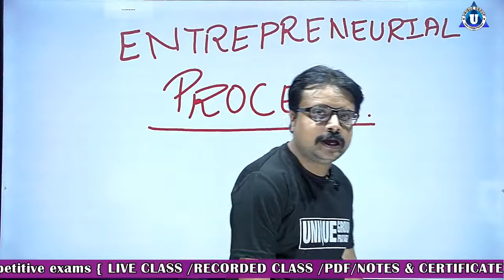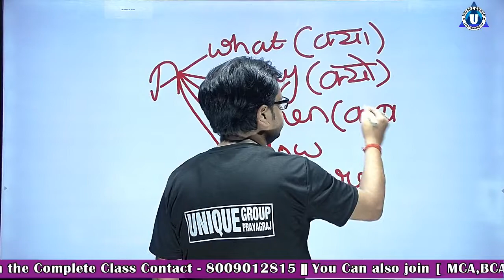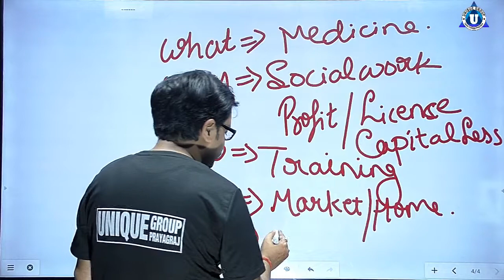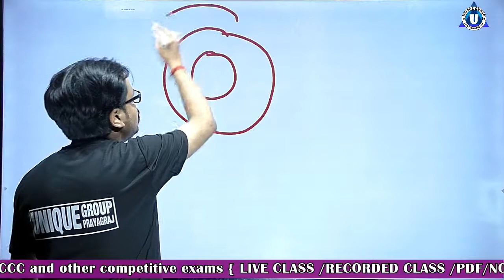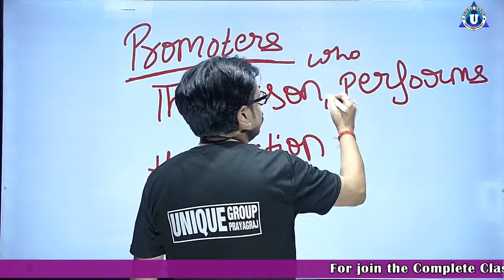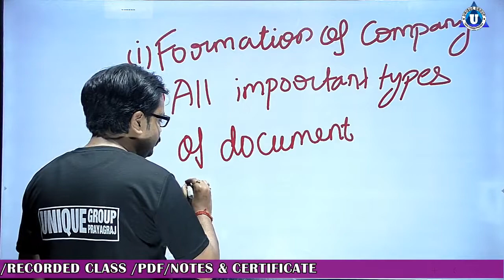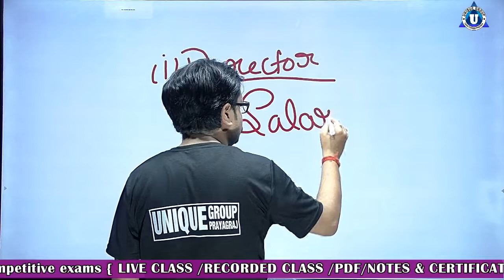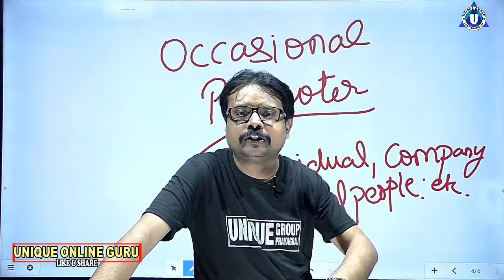BCA | Ch - 2 | Day 1 || entrepreneurial Process || BCA 1st year | Business Organisation